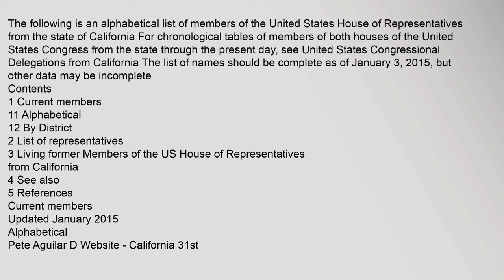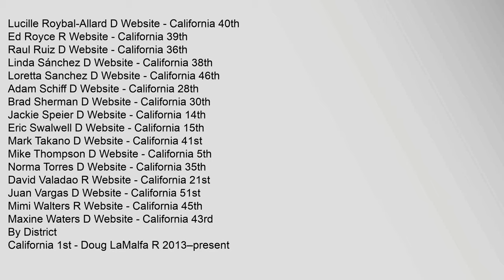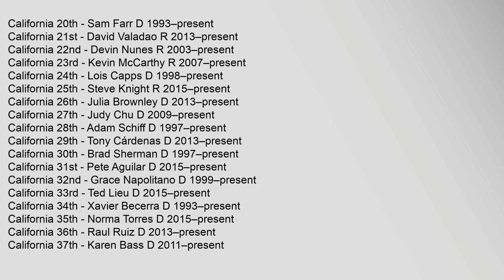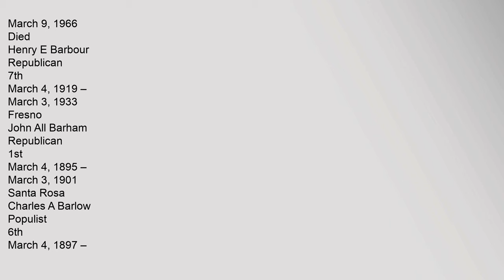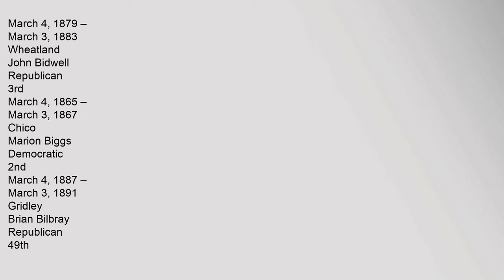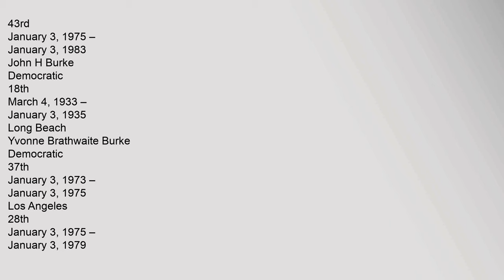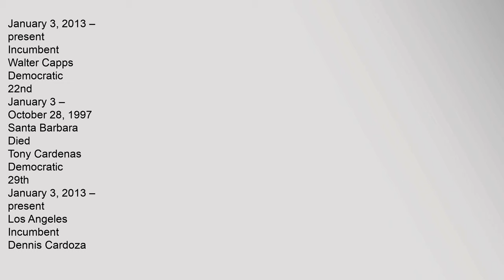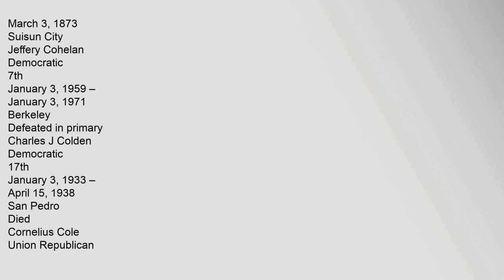List of United States Representatives from California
Contents
1,Current,members
11,Alphabetical
12,By,District
2,List,of,representatives
3,Living,former,Members,of,the,US,House,of,Representatives,from,California
4,See,also
5,References